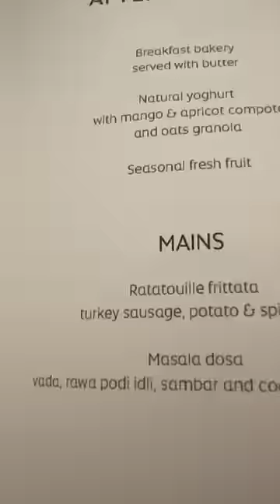First time traveling in business class ✈️ Etihad Airways